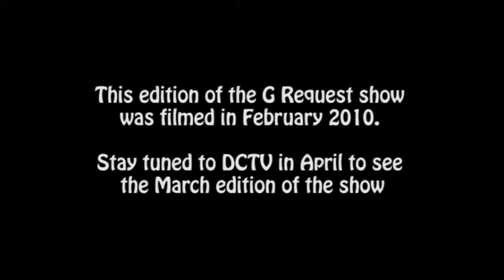G Request Show 2010 FEB D part 1